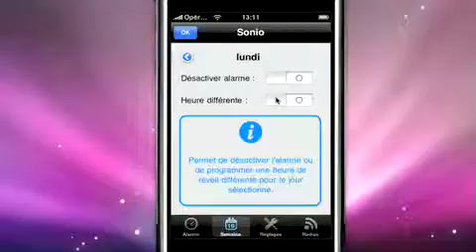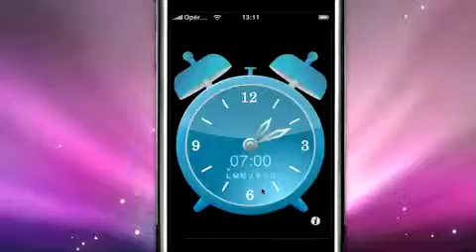Sonio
Sonio est une application radio-réveil pour iPhone / iPod Touch